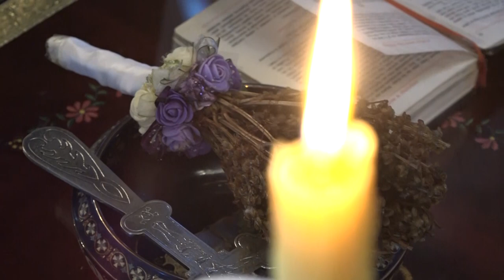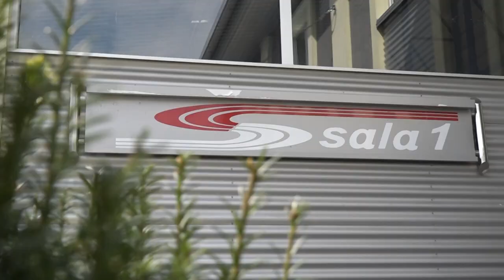Kostin prvi rodjendan